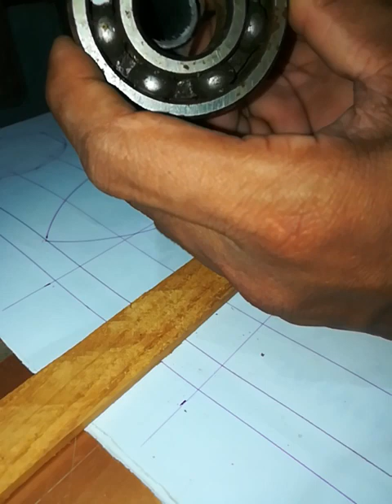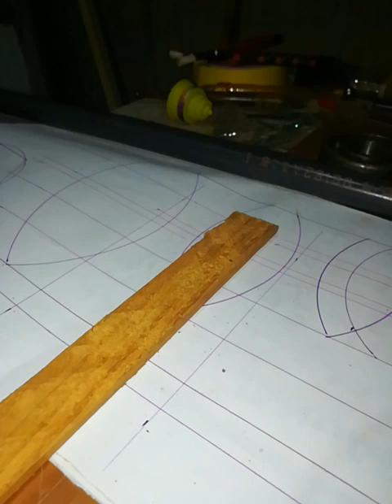කැරකෙන කූඩුව rotating lantern 2023 ,, #10